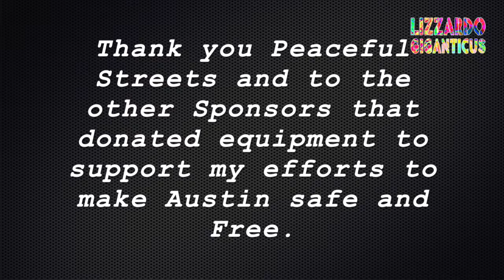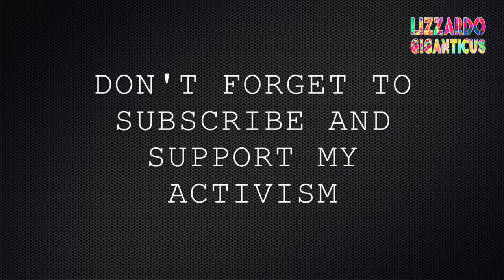Giant Texas Walking Sticks, Alive! Insects in Austin's Greenbelt. Keep it Weird!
Check these insects out!

Thanks ya'll!